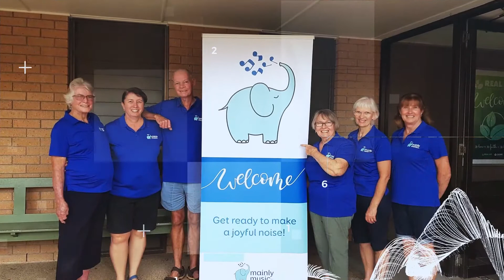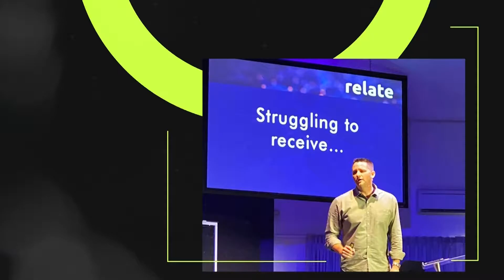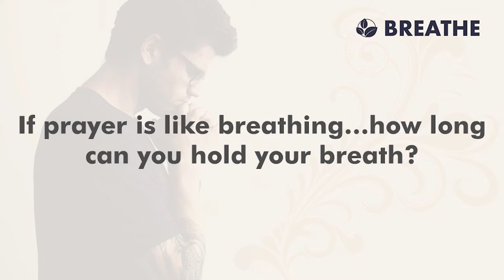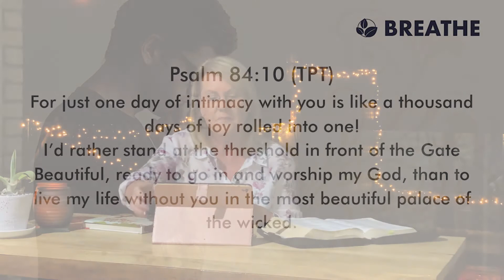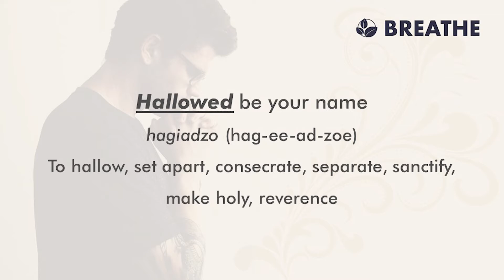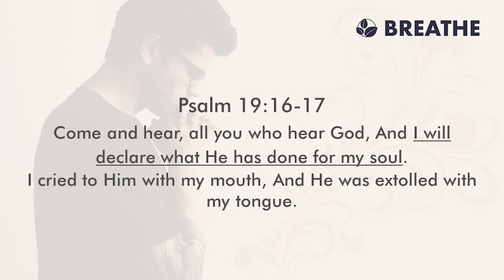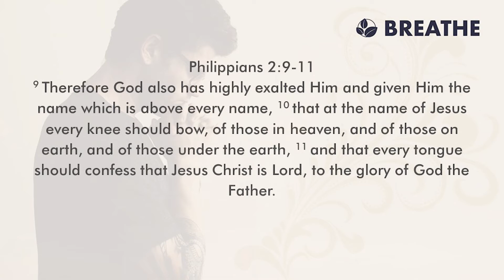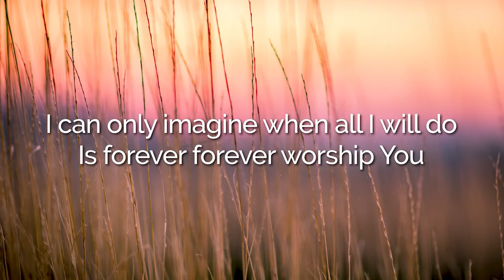Full Service - 08 August 2021